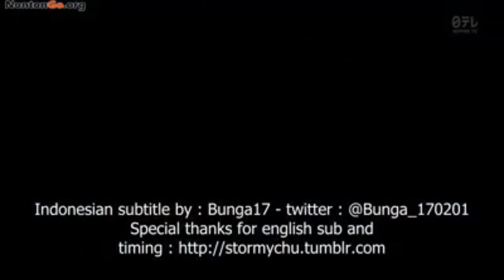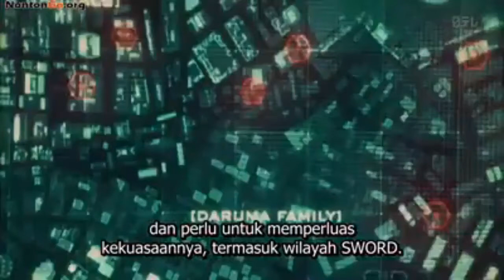High and low the story of sword season 1, episode 5, part 1.